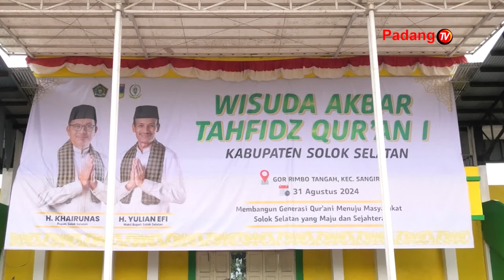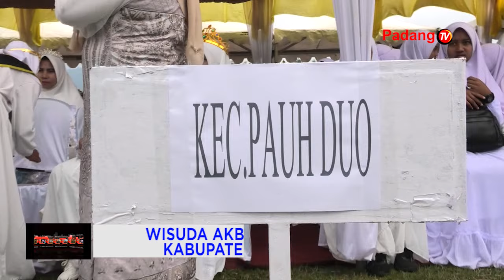Wisuda Akbar Tahfiz Qur''an 1 Kabupaten Solok Selatan